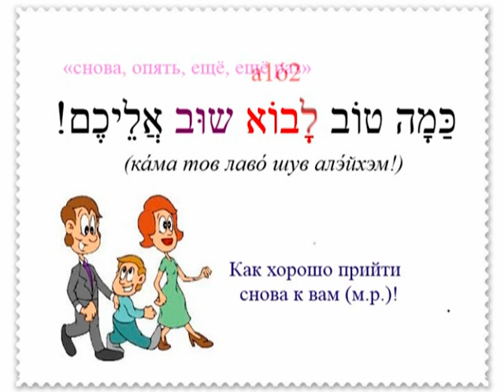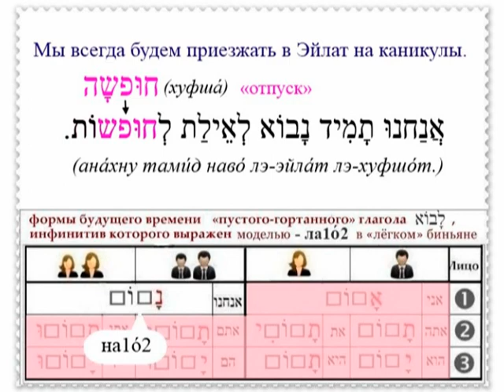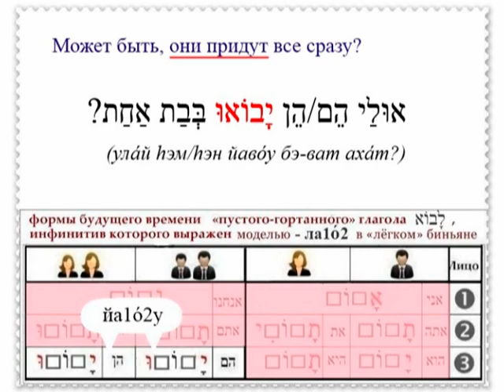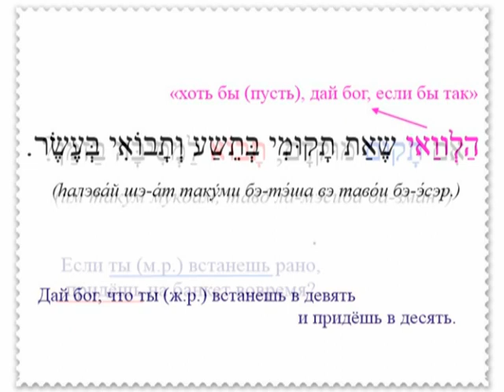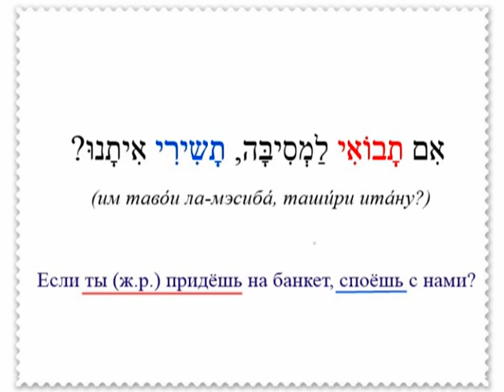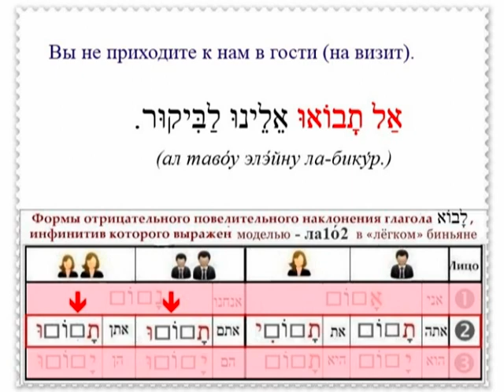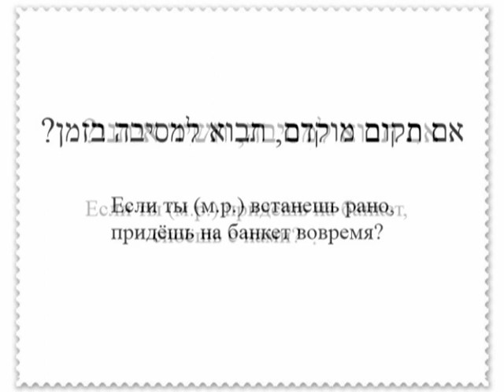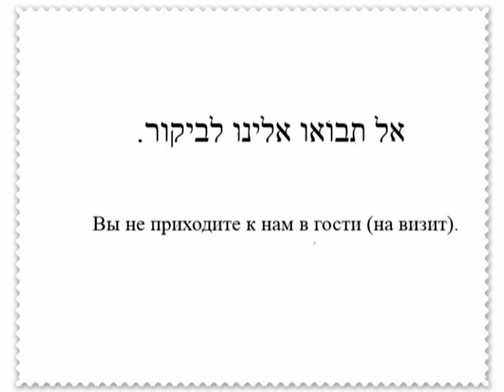Урок № 71 Глагол "приходить" в будущем времени и повелительном наклонении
На данном уроке вы познакомитесь с формами будущего времени и повелительного наклонения «пустого-гортанного» глагола, инфинитив которого לָבוֹא (лавО).